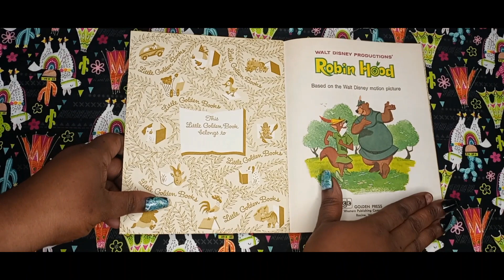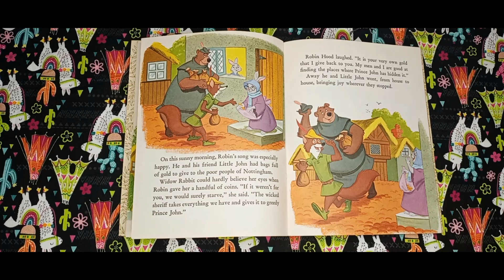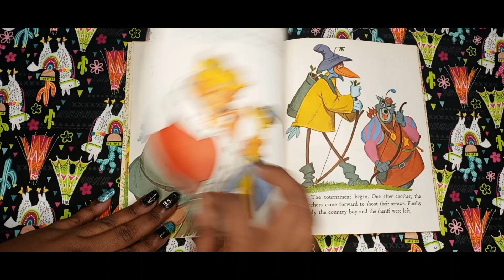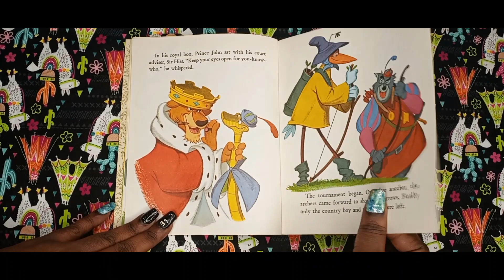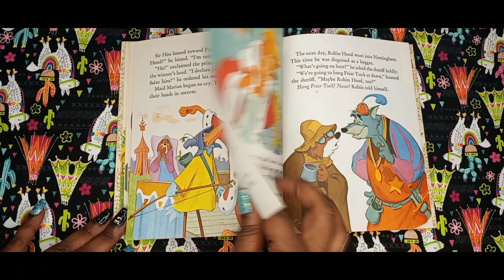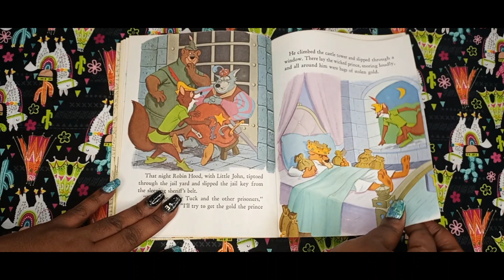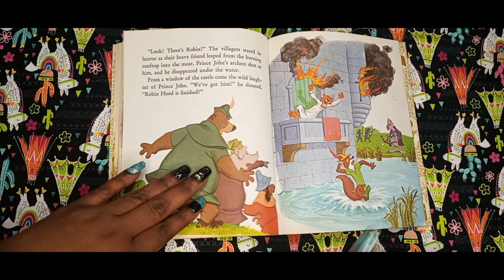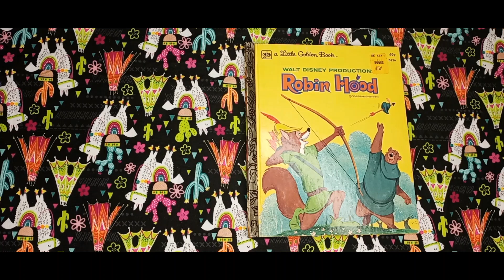Walt Disney Production Robin Hood